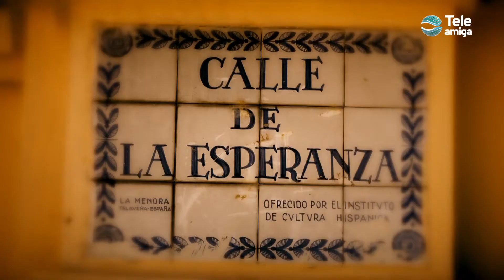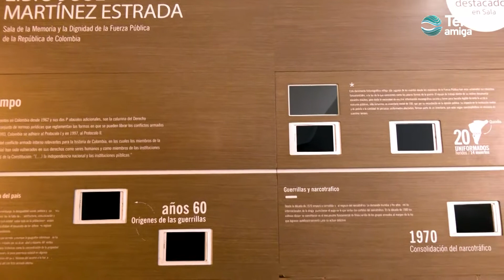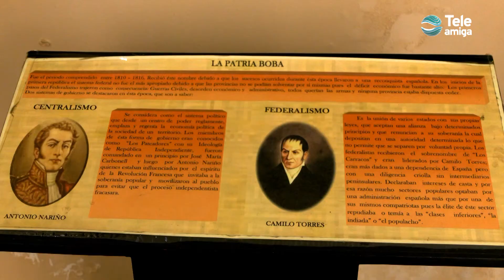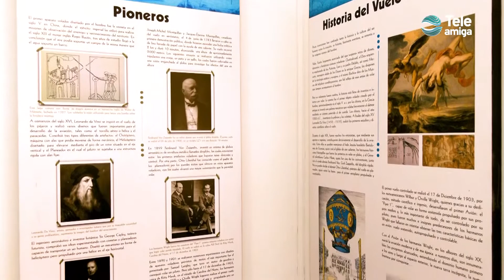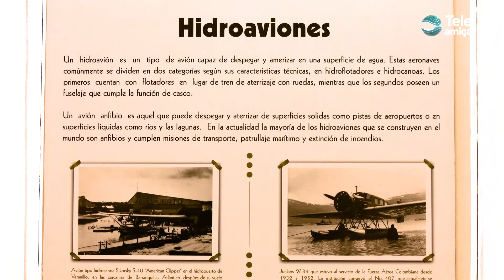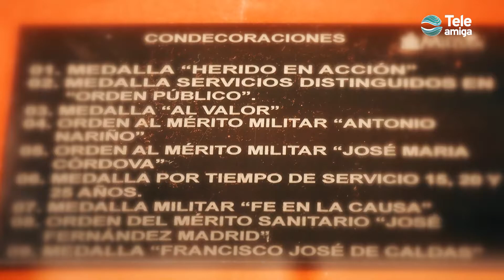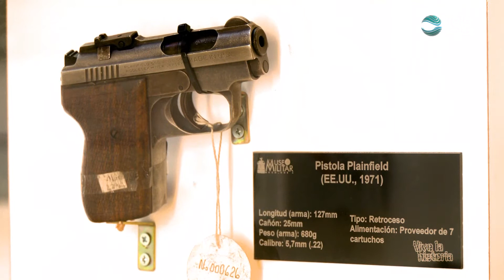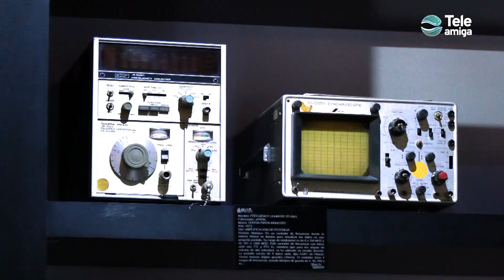Museo Militar de Colombia: más de 200 años de historia militar colombiana - Teleamiga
El Museo Nacional de Colombia está situado en el centro internacional de Bogotá, entre la carrera séptima y la sexta, entre las calles 28 y 29. Es uno de los museos más antiguos de la capital y de América.